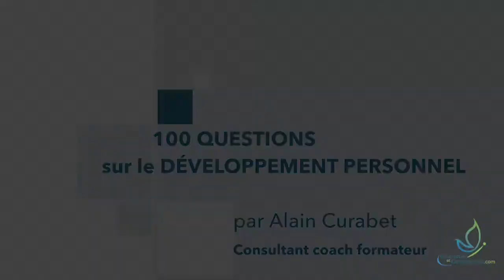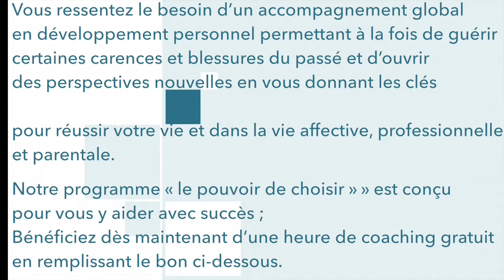Comment acquérir confiance en soi et estime de soi ?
Beaucoup de personnes souffrent aujourd’hui d’un manque de confiance en soi et d’estime de soi. Quelles en sont les causes ? Comment acquérir cette confiance en soi et cette estime de soi nécessaires au développement personnel et à la réalisation de soi ?
Dans cette vidéo, nous verrons le rôle-clé que joue l’amour de soi, ainsi que les notions de sentiment de culpabilité et de désir essentiel.